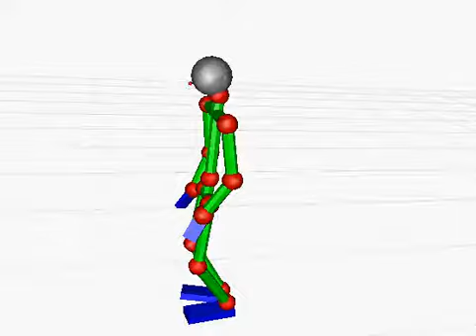wave left hand small4